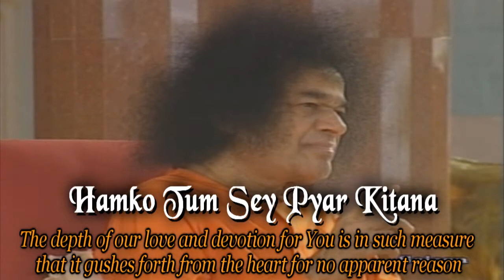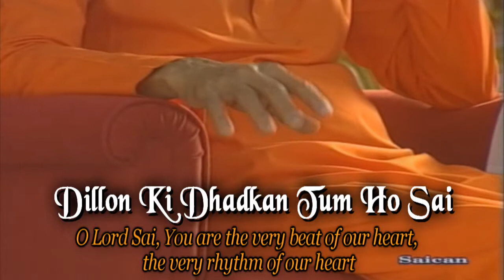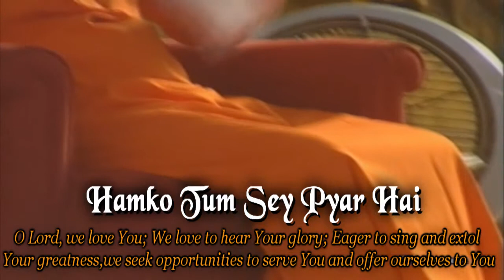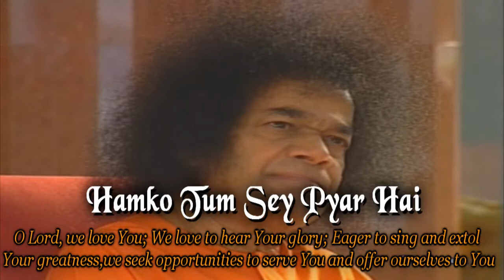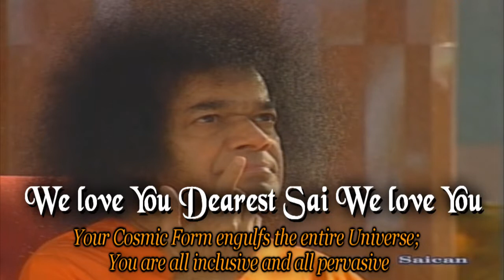Humko Tum Sey Pyaar Kitna